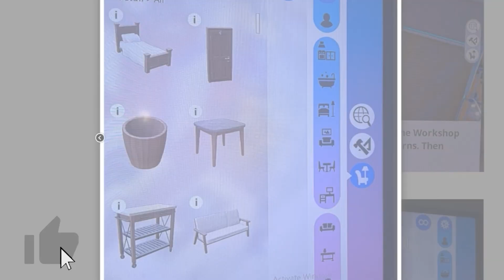IMAGES EXCLUSIVES DES SIMS 5 !!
On découvre des images inédites du futur jeu Les Sims 5